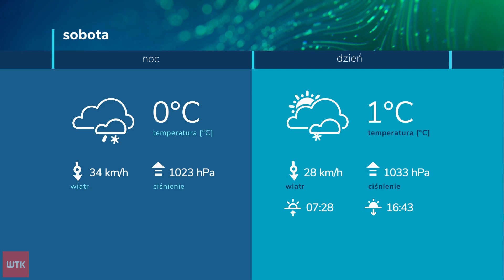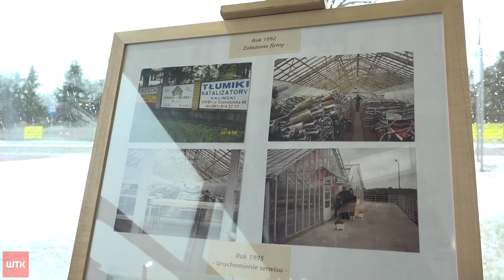Pogoda - wydanie z dnia 03.02.2023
Link do artykułu Prognoza pogody to najważniejsze, zawsze aktualne informacje pogodowe dla Poznania i jego okolic.